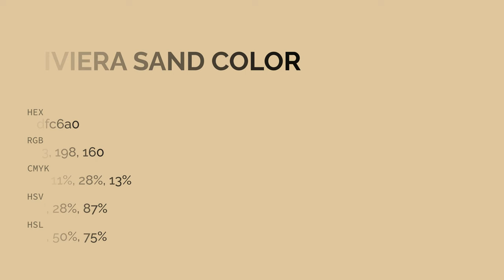Riviera Sand color dfc6a0 hex color - Yellow color - Cool color dfc6a0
What color is Riviera Sand ? dfc6a0 hex color - Yellow color - Cool color dfc6a0

Hex dfc6a0 Color Code is also known as Riviera Sand color.

Hex dfc6a0 Color code in RGB color code model is created after adding 87.45% red color, 77.65% green color and 62.75% blue color.
Hex dfc6a0 Color code in CMYK color (process color) code model is generated after subtraction of 0% cyan, 11% magenta, 28% yellow and 12% black.